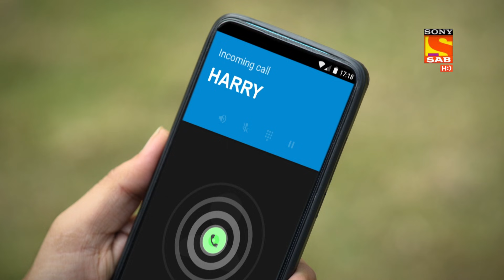Wagle Ki Duniya - Ep 258 & Ep 259 - RECAP - वागले की दुनिया